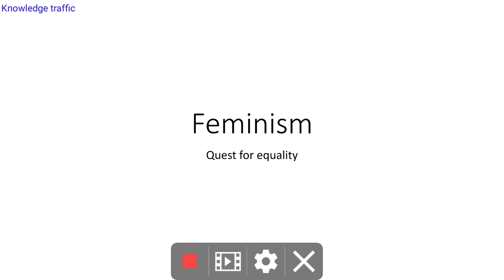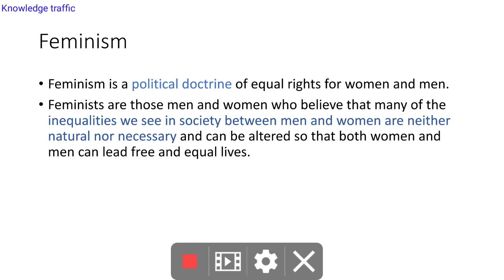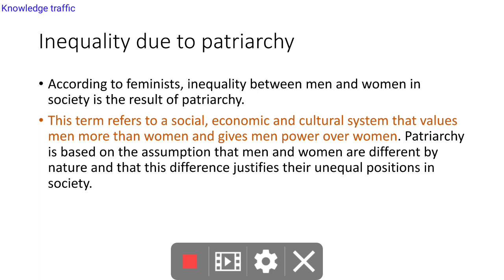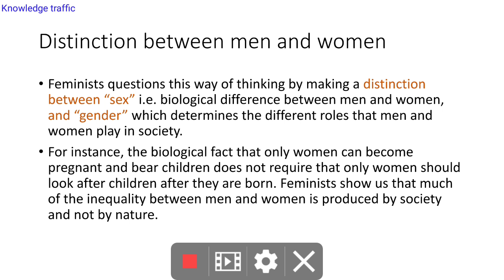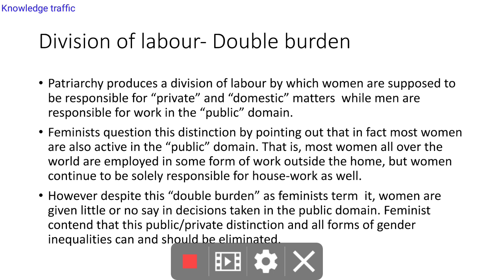Feminism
UPSC AND RAS